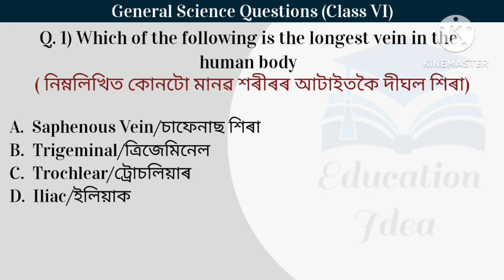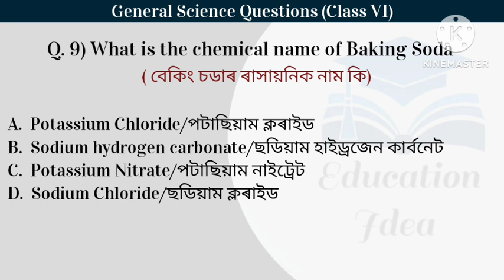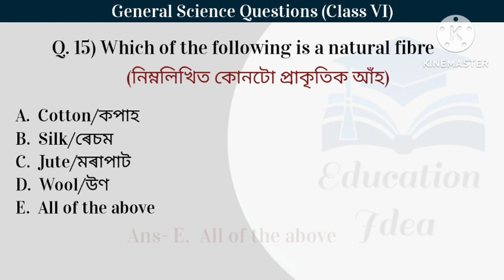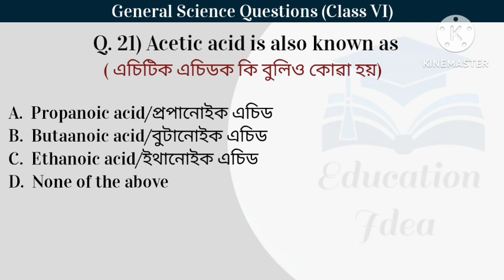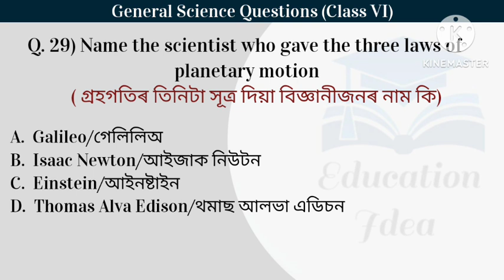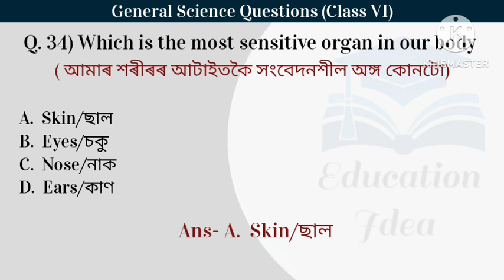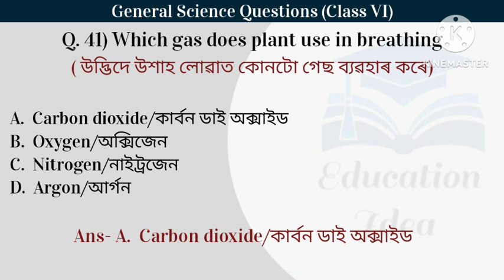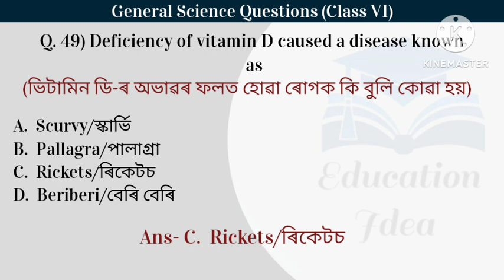SEBA General Science Questions Class 6|| For ADRE & Assam Police Exam|| Part 2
SEBA General Science Questions Class 6|| For ADRE & Assam Police Exam|| Part 2 @educationidea
General Science Questions Class 6
SEBA Class 6 General Science Questions
General Science Important Questions
General Science Questions For Assam Competitive Exams
General Science Questions For Assam Police Exam
General Science Questions For Assam Combined Exams
ষষ্ঠ শ্ৰেণীৰ সাধাৰণ বিজ্ঞানৰ গুৰুত্বপূৰ্ণ প্ৰশ্নোত্তৰ